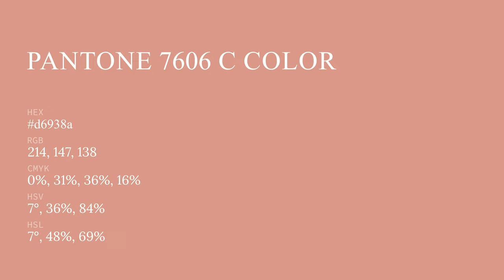color d6938a hex color - Red color - Cool color d6938a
What color is ? d6938a hex color - Red color - Cool color d6938a

Hex d6938a Color Code is also known as color.

Hex d6938a Color code in RGB color code model is created after adding 83.92% red color, 57.65% green color and 54.12% blue color.
Hex d6938a Color code in CMYK color (process color) code model is generated after subtraction of 0% cyan, 31% magenta, 35% yellow and 16% black.